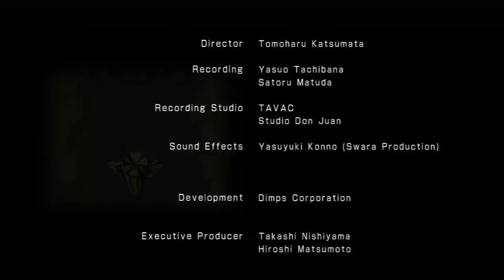Saint Seiya Brave Soldiers GAMEPLAY PART 22 FINAL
HOLA GAMERS LES DEJO EL FINAL DE SAINT SEIYA! PUES ES UNA PARTE LARGA PERO PUES ES ASI PARA QUE NO SE QUEDEN CON LAS GANAS DE VER LO DEMAS JEJE PUES ME AH GUSTADO MUCHO EL JUEGO,LES AGRADESCO A TODOS LOS QUE APOYARON LA SERIE! Y BUENO ESPERO LES GUSTE! YA SABEN DENLE LIKE A LA PAGINA DE FACEBOOK Y SIGANME POR TWITCH TV